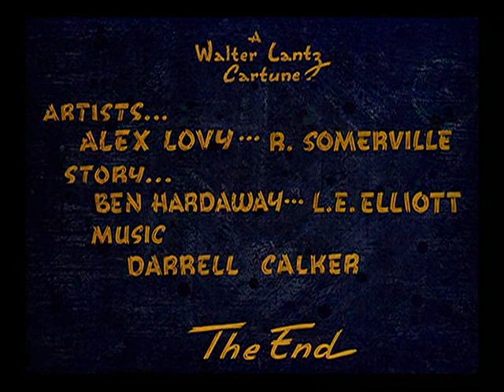Три ветчинки, которые не хотели коптиться / The Hams that Couldn't Be Cured (1942) (перев. Горчаков)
Universal Pictures Company
Classic Cartoons